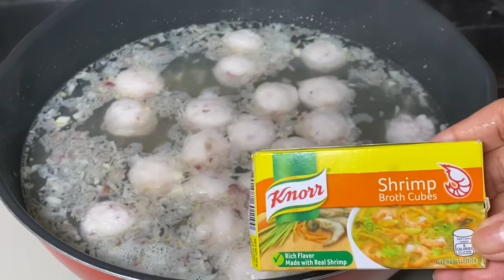MISWA at PATOLA with SQUID BALL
Miswa with patola at squid ball

Ingredients:
2 tbsp vegetable oil
30 grams onion
5 cloves garlic
600 ml water
380 grams squid ball
1.1/2 tbsp fish sauce
1pc  knorr shrimp broth cube
1 tsp white pepper
2 pcs patola
1/4 tsp salt
100 grams miswa
Kintsay or dahon ng sibuyas